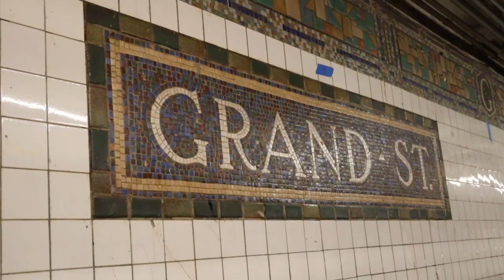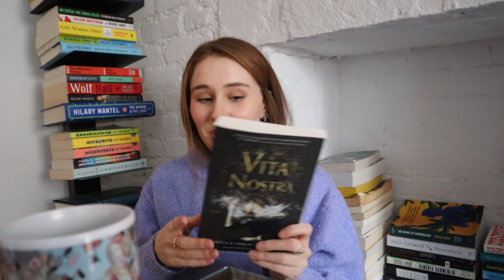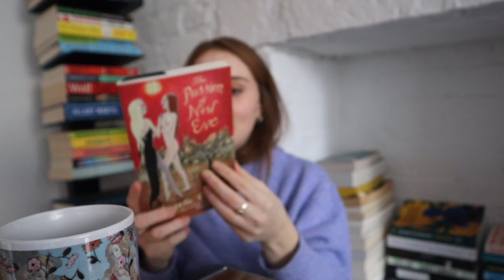reading vlog || January days + recent reads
Little vlog & first reads of 2022. Leave your bookish (or non-bookish) resolutions below.

Books mentioned:
Vita Nostra by Marina & Sergey Dyachenko
The Passion of New Eve by Angela Carter
I Love You But I’ve Chosen Darkness by Claire Vaye Watkins
Faithful Place by Tana French